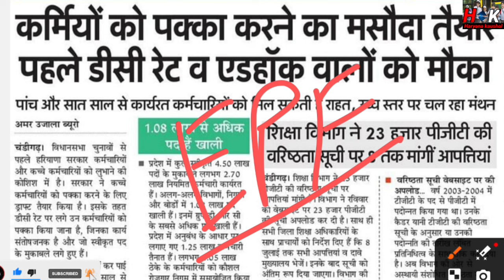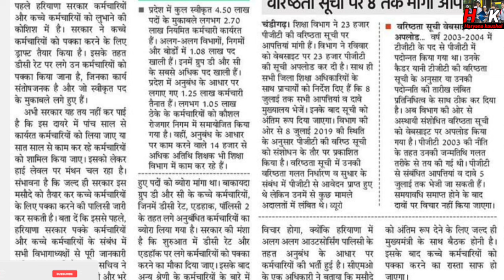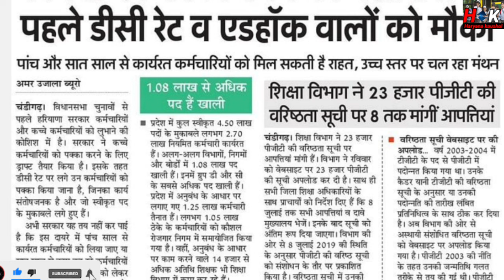LAKHO KACCHE KARMCHARI KHUS KHBARI SARKAR TYARI SHURU PAKKE !!